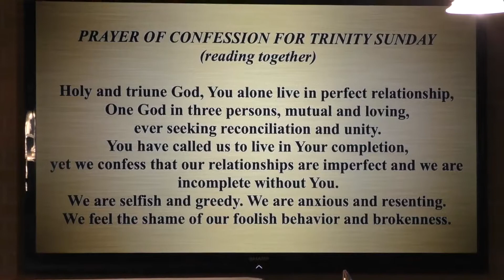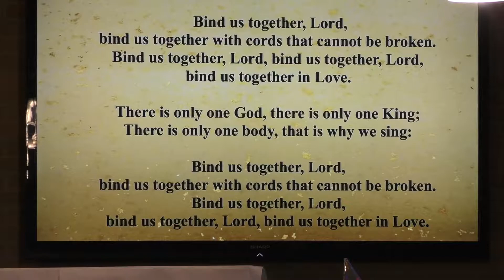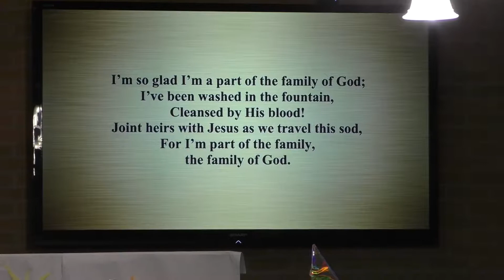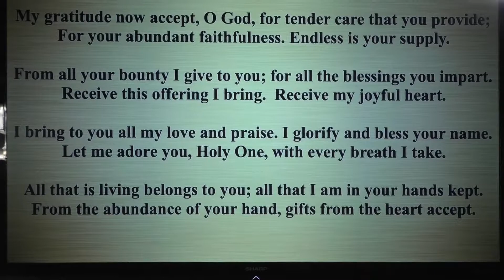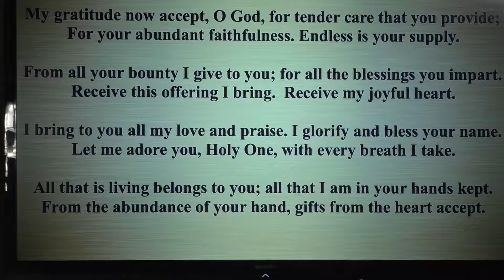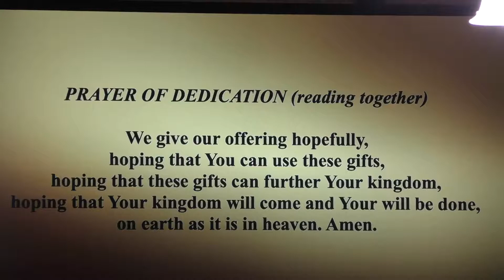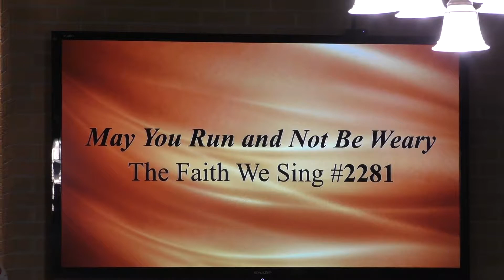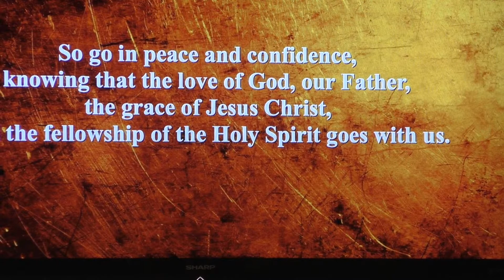June 16, 2019